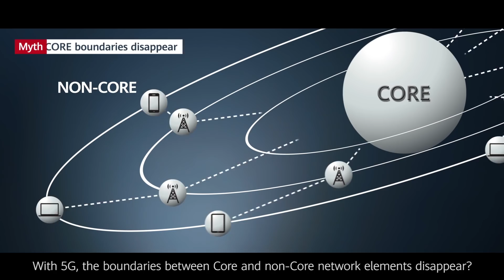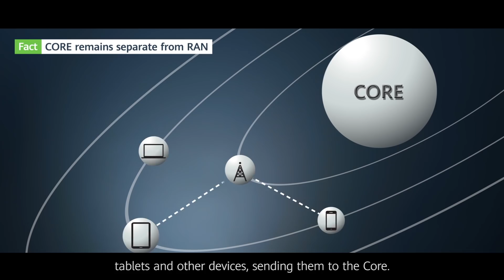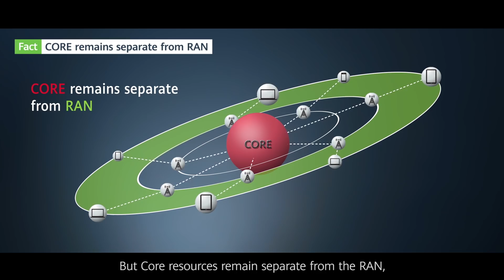Huawei: Busting 5G Myths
Did you know that 5G will be the most secure network technology ever? Huawei’s Glenn Schloss busts 3 of the most common myths about next-generation technology and explains why 5G is global, trustworthy and more secure than every previous generation of wireless tech.